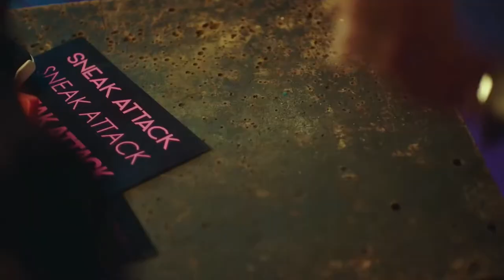BEST Producer Tags in Hip-Hop!